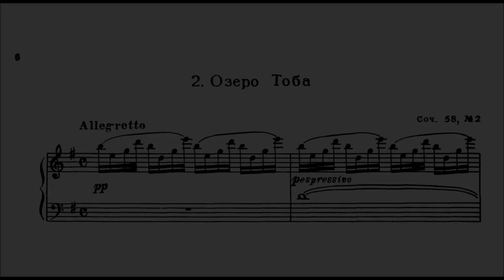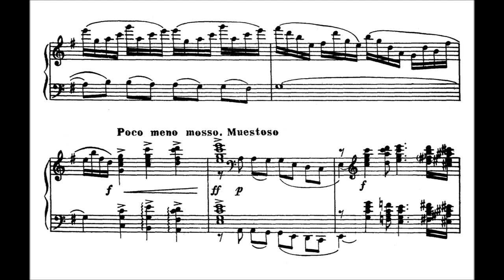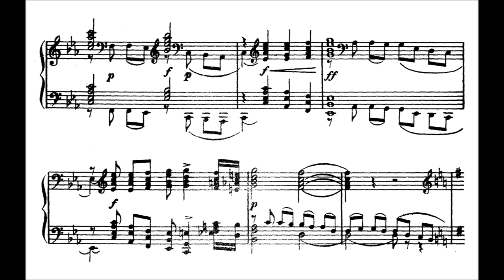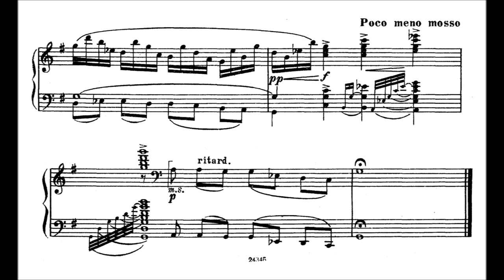Vladimir Kryukov: Indonesian Landscapes, Op.58/2 "Lake Toba"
Kryukov (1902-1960) studied under Myaskovsky at the Moscow Conservatory until 1925 and worked as a broadcasting editor (1930–31, 1950–51), music director of the Theatre of the Revolution (1933–5), director of the Moscow Philharmonic Orchestra (1949–50) and composition teacher at the Gnesin Institute (1957–9). Like many of his Russian contemporaries, Kryukov was influenced by Skryabin’s music during the 1920s; his later works are less progressive in style.

Lake Toba is a large natural lake in North Sumatra, Indonesia, occupying the caldera of a supervolcano. The lake is located in the middle of the northern part of the island of Sumatra, with a surface elevation of about 900 metres (2,953 ft).
The lake is about 100 kilometres (62 miles) long, 30 kilometres (19 mi) wide, and up to 505 metres (1,657 ft) deep. It is the largest lake in Indonesia and the largest volcanic lake in the world. At Lake Toba the biggest volcano explosion occured - It has been accepted that the eruption of Toba led to a volcanic winter with a worldwide decrease in temperature between 3 to 5 °C (5.4 to 9.0 °F), and up to 15 °C (27 °F) in higher latitudes.